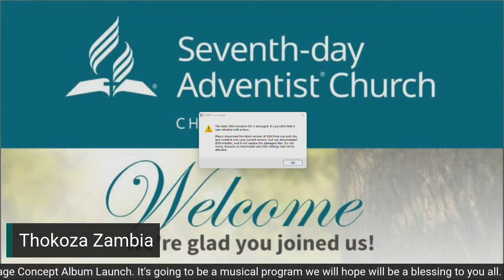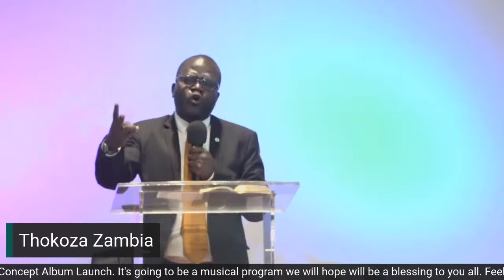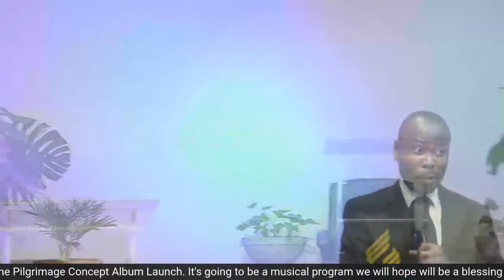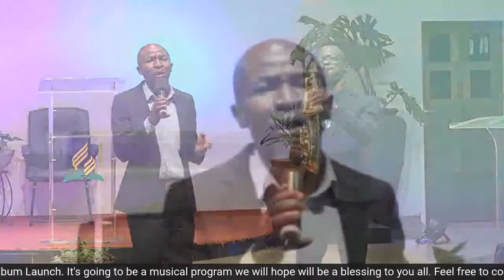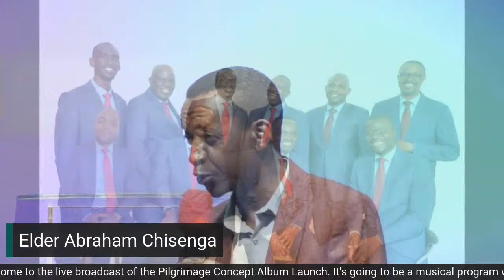Pilgrimage Concept Album Launch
Today is a special day as we celebrate the album launch of our very own Pilgrimage Concept. We are glad you could join us in this musical program. Be blessed.